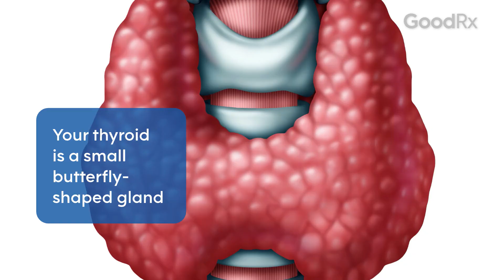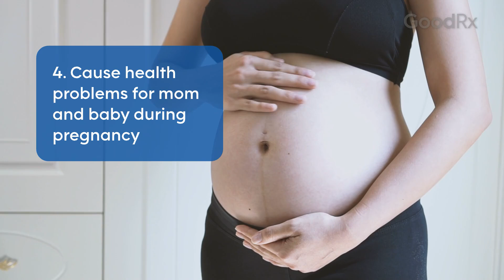Thyroid Disease in Women: Symptoms and Why Women Get It More | GoodRx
The thyroid is a small butterfly-shaped gland in your neck that’s responsible for controlling the way your body uses energy. It secretes hormones that affect everything from your heart rate to your body temperature to how fast you’re able burn off that burger you had for lunch. Women are at higher risk for thyroid disease and can experience unique symptoms. Learn about thyroid disease effects for women and why women get it more.